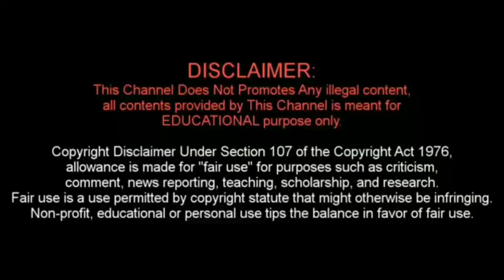Get Free Mobile Data For Airtel Jio Idea Bsnl 2020 Malayalam